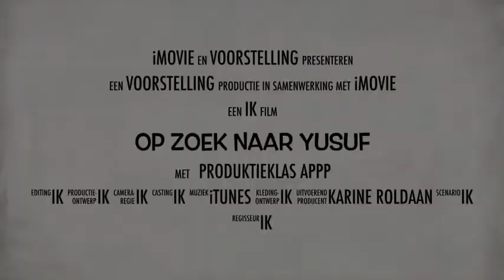Op Zoek Naar Yusuf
Gratis voorstelling van 40 minuten